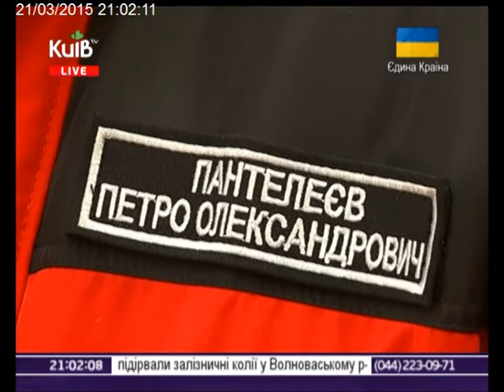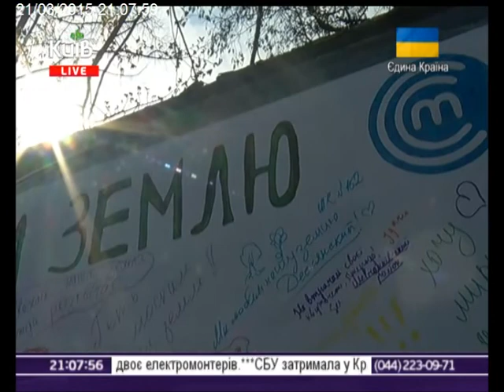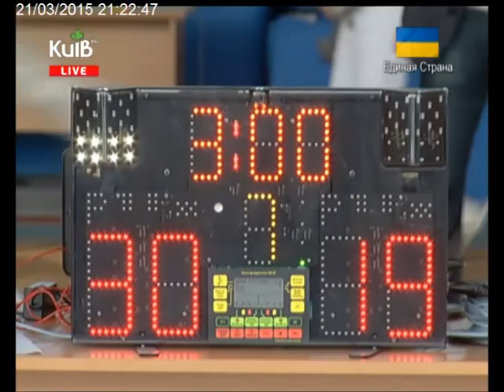21 03 15 Столичні телевізійні новини 21 00